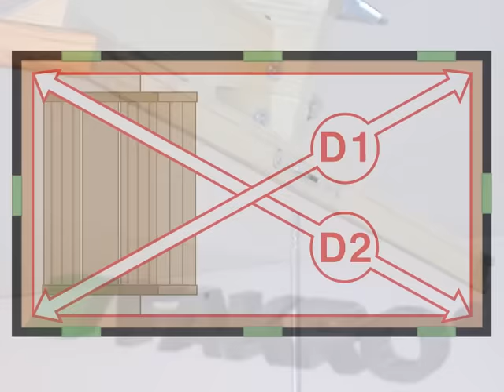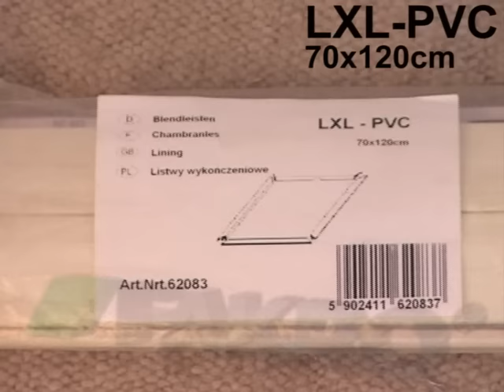FAKRO schody strychowe - montaż schodów LWK Komfort